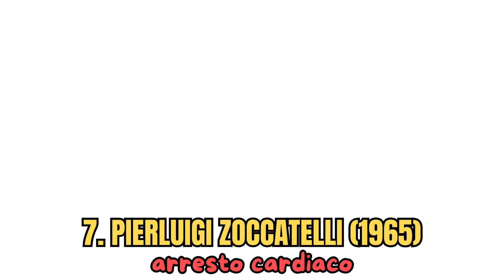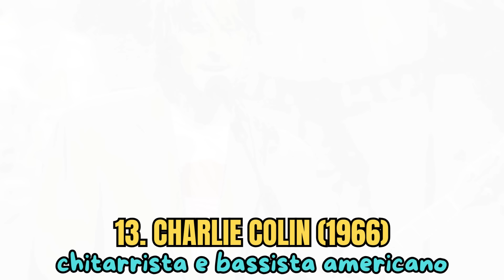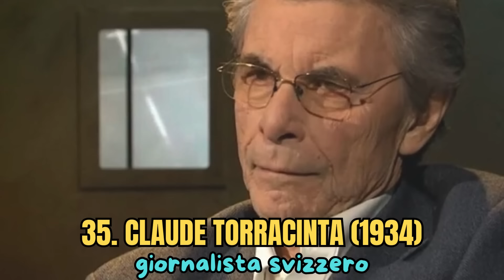40 PERSONAGGI Famosi MORTI a MAGGIO 2024 (4° settimana)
Grazie